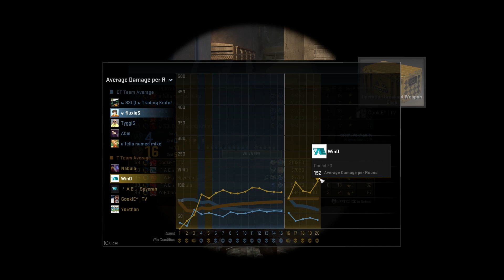WinD of AE - CSGO - New AWP Medusa - First Game my Medusa - Faceit.com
WinD of AE - New AWP Medusa - First Game With "Surf's Up" my Medusa - Faceit.com